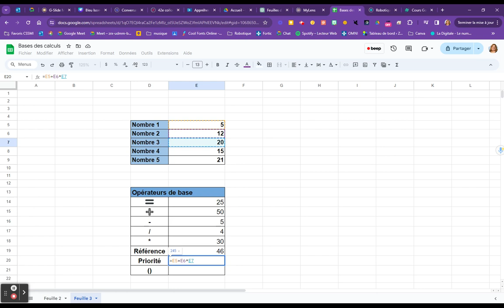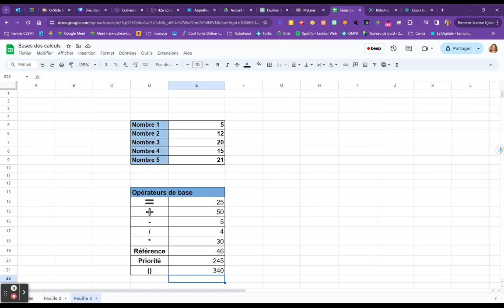Google Sheets: Opérateurs de base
Priorité des opérations
Référence à une cellule
Introduction aux formules

Inspiré de Nicolas Levé (LinkedIn Learning)